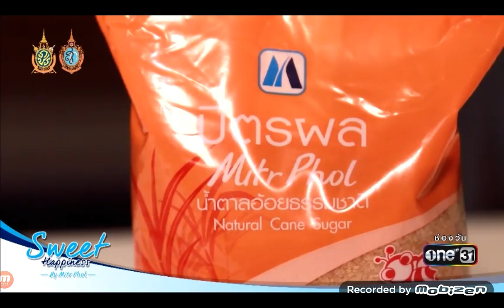Jeab lalana Sweet Happiness by Mitrphol